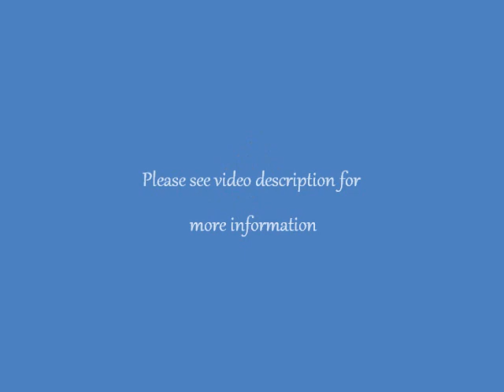Jewel and Kassie-Trail Horses for Sale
SOLD!Jewel-Quarter Horse/ Arabian cross grade mare. 11 yrs old, 15hh, striking color - Chocolate Brown. Jewel is easy to catch and tacks up great; she goes out on the trail alone, is traffic safe, great on trails, goes anywhere, crosses bridges and creeks no problems. Jewel also knows the barrel and pole pattern and would be good for gaming. She moves out at the walk; she's big strided, and doesn't need encouragement to go. She's also got good bone and could easily do endurance riding. She's confident and bold, and likes to lead on the trail and would need a good intermediate rider. Very Pretty, Neck Reins, Backs and gives to Leg Pressure. $1500 obo.  Kassie-13 yr old registered Quarter Horse. Very Pretty, Awsome color, 14.3, Gentle, easy to catch, rides out alone, traffic safe, crosses water and bridges, Not Spooky!,loads, clips, bathes, great with vet and farrier, gets along well with other horses, current coggins, vacc, deworming, feet just trimmed, teeth just powerfloated and Ready to hit the trails.  Delivery Possible! $1500